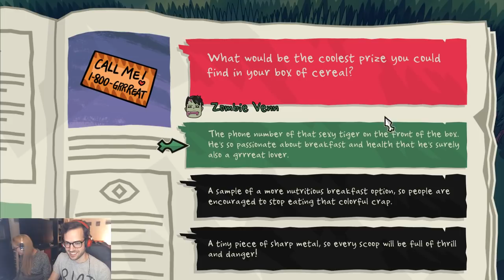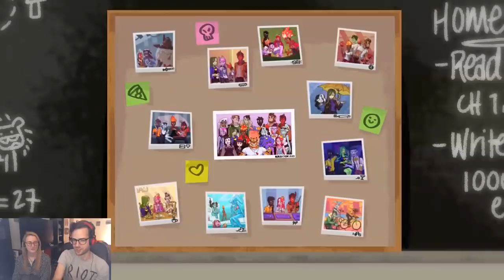Jacob, Julia, and Nathan Date Some Monsters in MONSTER PROM (Part 3)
Monster Prom (Part 3), originally streamed January 17th, 2019
Unofficial but posted with permission.

Thanks to @Ulexic for the stream!